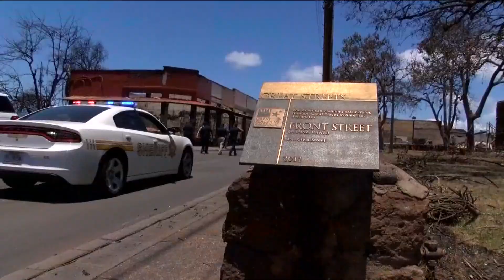Deadly fire in Hawaii kills 93 people, recovery efforts continue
Deadly fire in Hawaii kills 93 people as recovery efforts continue on the islands. Teams say they have managed to contain the fire.